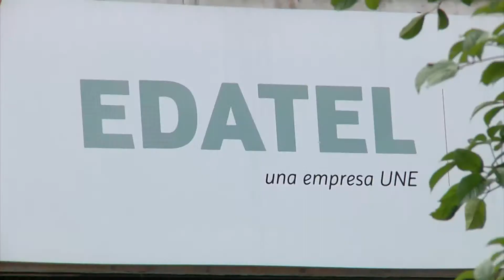Aprobada la Venta del 20% de Edatel / Ene 20 2015 / Cosmovision Noticias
Aprobada la Venta del 20% de Edatel: Con 24 votos a favor y 1 en contra fue aprobado en la asamblea de antioquia, la venta del casi 20%  de acciones que tiene el departamento en edatel.

Los recursos fruto de la negociación sera destinado en su mayoria a eduación.